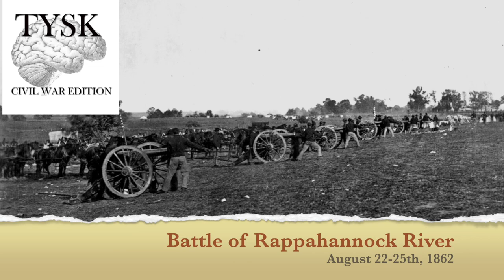1862-57 Rappahannock River August 22–25 1862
Battle of the Rappahannock River
Fauquier and Culpeper Counties, VA